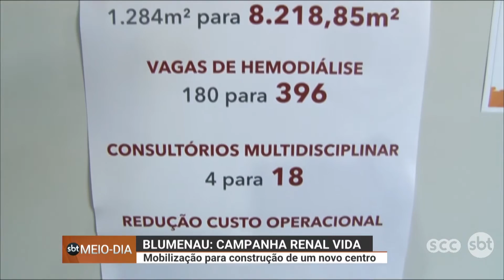Campanha Renal Vida em Blumenau: mobilização para a construção de um novo centro